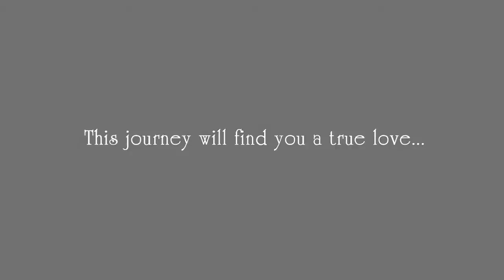04.Shall we date-- Oz+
04.Shall we date-- Oz+aaa